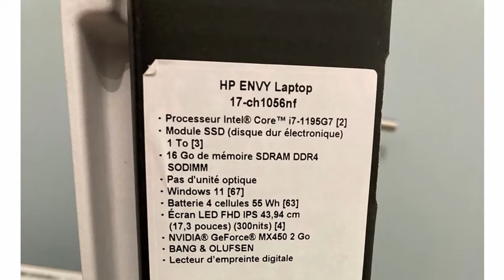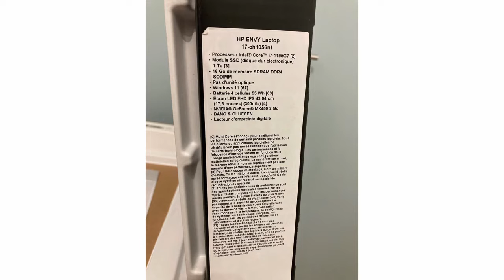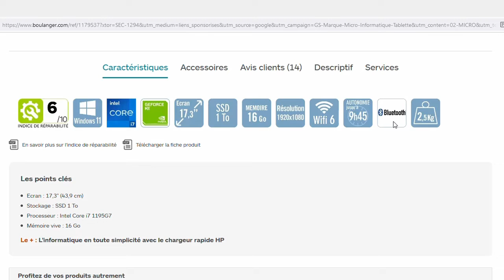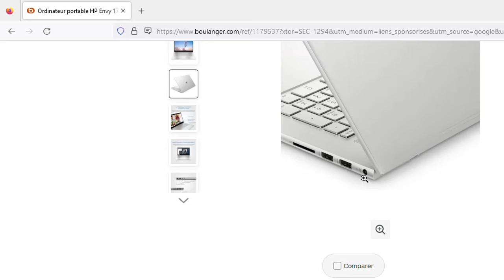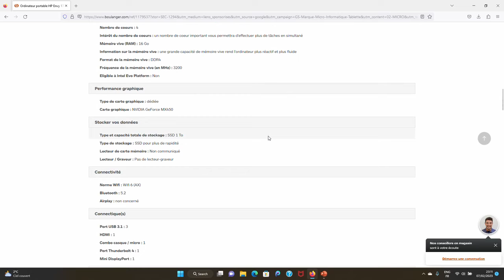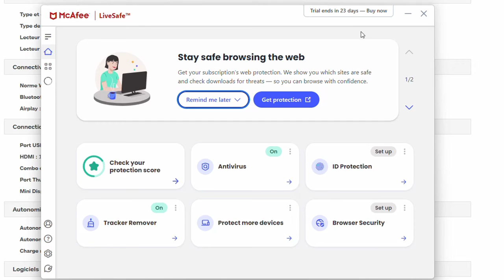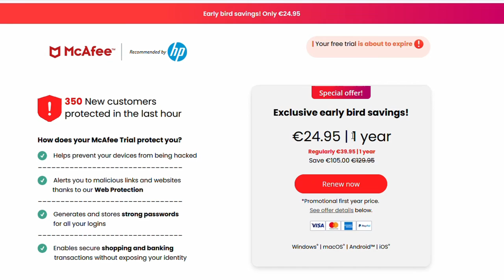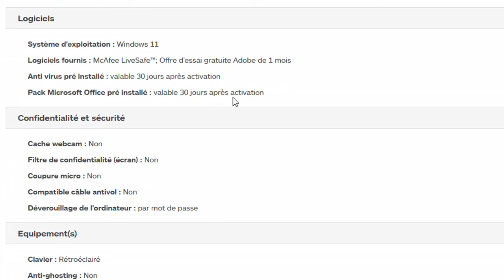HP Envy 17 laptop with free software & antivirus packages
Review and unboxing of powerful HP Envy 17-ch1056nf laptop - free software & antivirus packages.